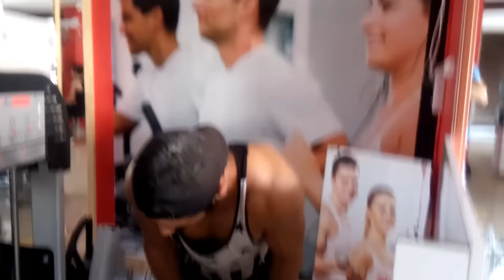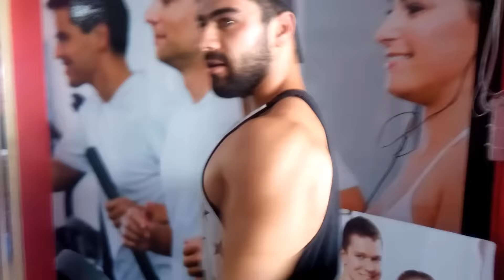En iyi Bacak çalışma egzersizleri 4 Hareket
en sağlam bacak girme günü video
Leg Extension
Squat Machine
hamstring
kalf press

Sporla kalın mutlu kalın...